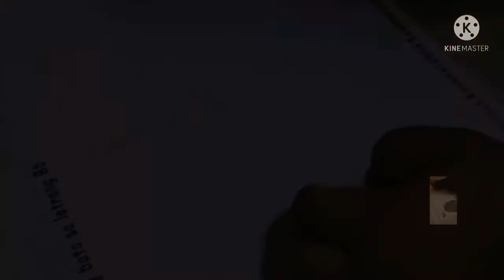Gab2 Tracing his FullName + B letter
Tracing helps little ones refine their pre-writing skills, and builds the foundation for drawing and writing letters and words. Tracing is beneficial because it helps build: Fine motor skills. ...